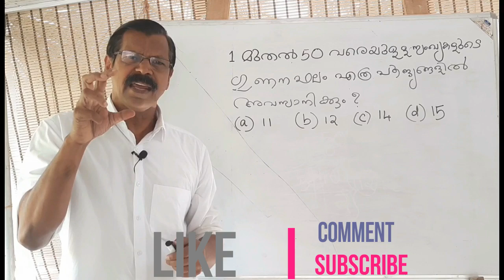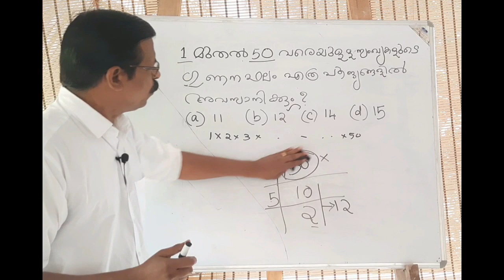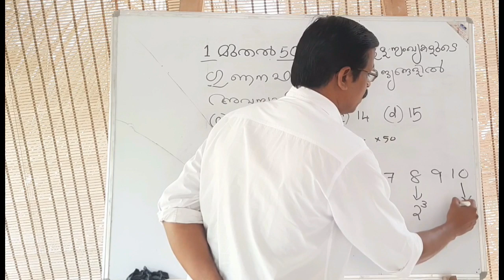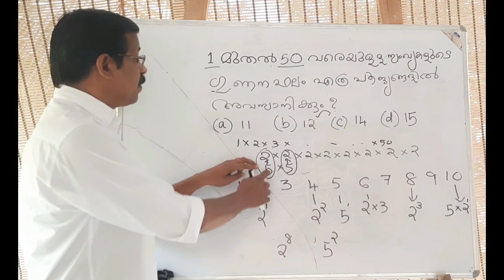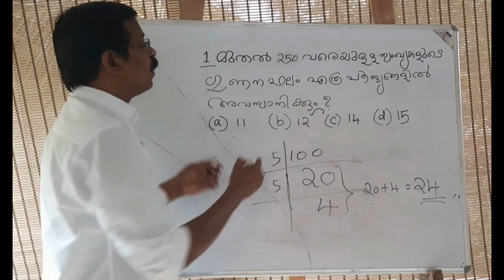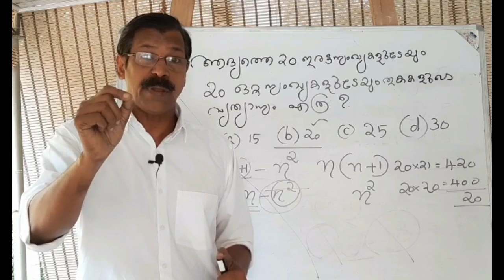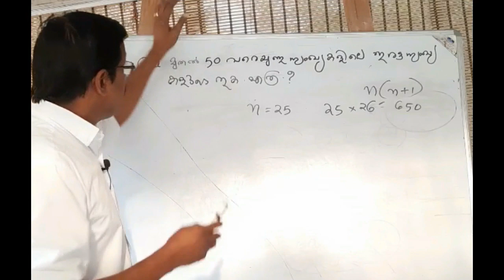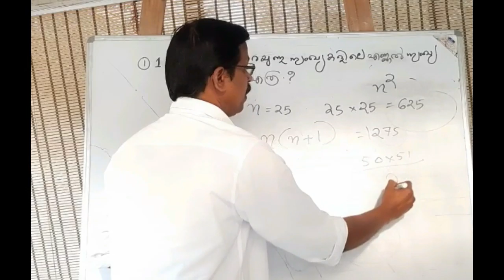LDC|LGS|MATHS |ആവര്‍ത്തിക്കപ്പെടുന്ന 5 ചോദ്യങ്ങള്‍ക്ക്ഉത്തരം നിമിഷങ്ങള്‍ക്കകം; LDC|LPSA| UPSA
ANILKUMAR .K PSCG ACADEMY
KERALA PSC#MATHS
LINK OF TELEGRAM CHANNEL